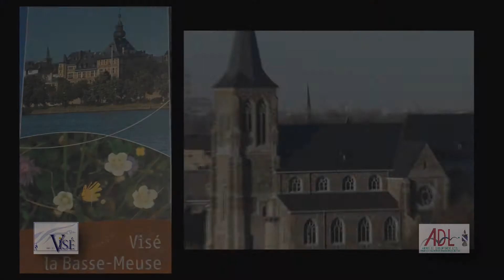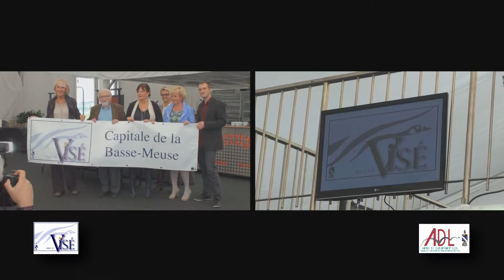Visé : Audit Infrastructures touristiques et nouveau logo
Soucieux de conserver cette bonne réputation qui est sienne en termes de convivialité et d'accueil, Visé, Ville de tourisme et de commerce,  a commandé un audit afin de diagnostiquer l'état de ses infrastructures touristiques. Un bilan qui au final est plutôt positif, même si comme il fallait s'y attendre certaines choses sont à améliorer, ce que les instances dirigeantes en place ont bien l'intention d'accomplir, précisément sur base du bilan de cet audit. Et pour commémorer ce point de départ du nouveau plan "tourisme", Visé présente un nouveau logo. Tout est désormais réuni pour que la Cité de l'Oie renforce son rôle de Capitale de la Basse-Meuse.

Rejoignez-nous l'actu vidéo de la Ville de visé en vous abonnant à notre chaîne "ADLVise" sur YouTube